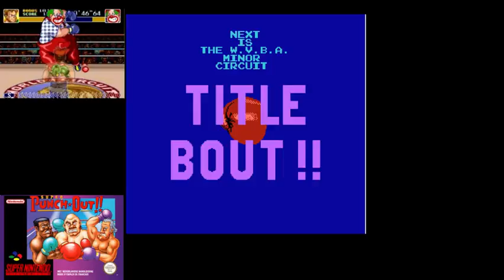Mike Tyson's Punch Out